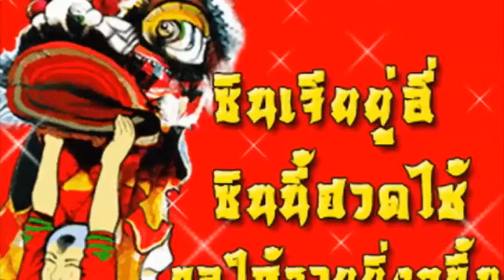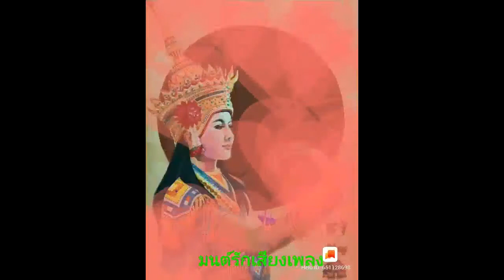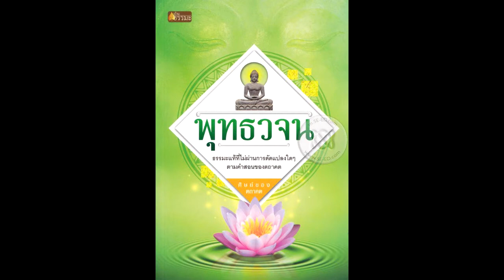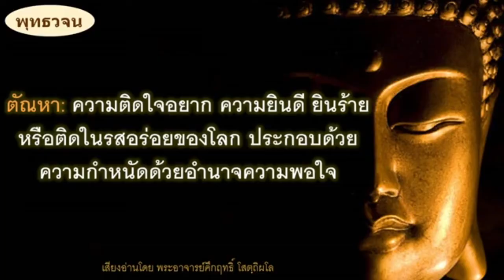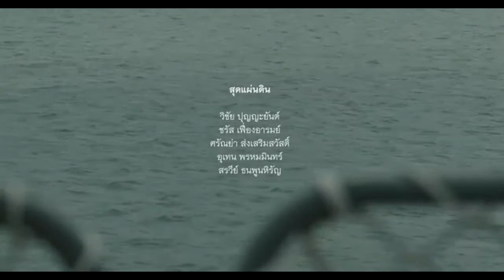รายการแจ่มศรีแหลงใต้สไตล์ฝรั่ง 30 01 2565